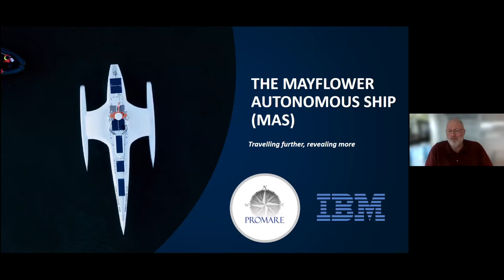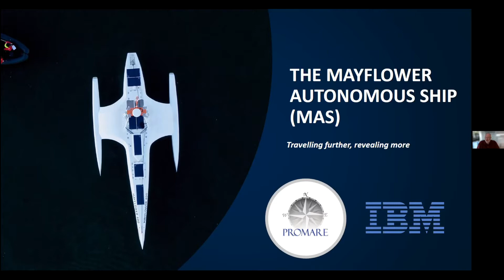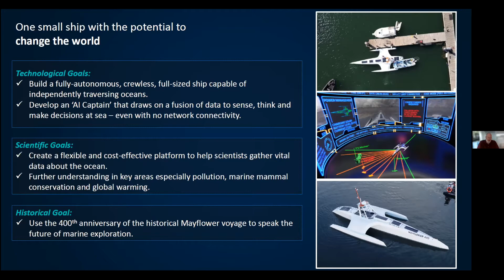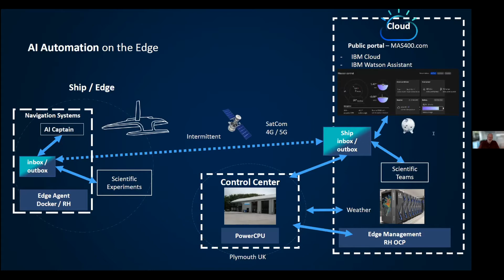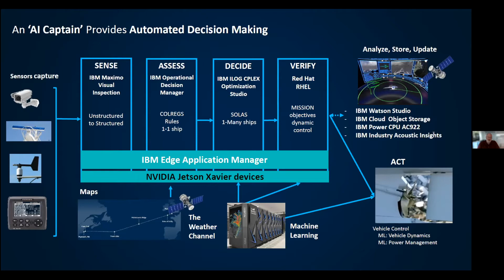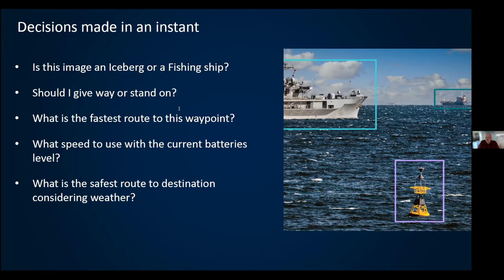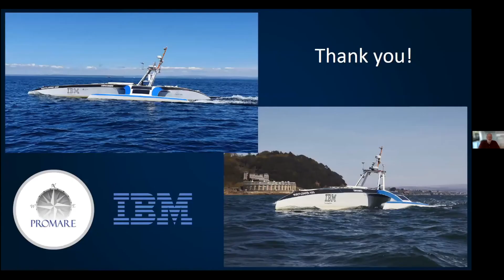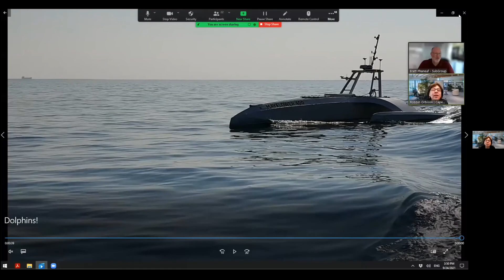Meet the Mayflower Autonomous Ship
Join us for a fascinating Coffee Q&A where we will listen to Brett Phaneuf discuss the Mayflower Autonomous Ship. With no human captain or onboard crew, the Mayflower Autonomous Ship (MAS) uses AI and the energy from the sun to travel further and reveal more about the ocean. Working in tandem with scientists and other autonomous vessels, MAS provides a flexible and cost-effective platform for deepening understanding of critical issues such as climate change, ocean plastic pollution and marine mammal conservation. In parallel, the development of marine autonomous systems promises to transform ocean-related industries such as shipping, oil & gas, telecommunications, security & defence, fishing & aquaculture.

The Mayflower Autonomous Ship project is led by marine research organisation ProMare with IBM acting as both lead technology partner and lead scientific partner for the project.

Participate in the discussion, or just sit back and drink an iced coffee, tea, or your favorite beverage!

Brett Phaneuf is the founder and chief executive of Submergence Group LLC (USA) / M Subs Ltd (UK) and through his office in the United Kingdom overseas the design and production of manned and unmanned, underwater vehicle systems. A serial entrepreneur, Mr. Phaneuf has recently turned his attention to machine learning and artificial intelligence; a new company (Marine Ai) has been spun out from M Subs Ltd with the goal of creating cognitive AI to enhance maritime capabilities by drawing on decades of experience in manned and unmanned marine vehicle design, manufacture and operations, coupled with vast experience in automation and autonomous systems software architecture, and computer vision expertise. Brett is also one of three founding board members of ProMare, a non-profit (501c3) public charity founded in 2001 to promote marine exploration throughout the world.